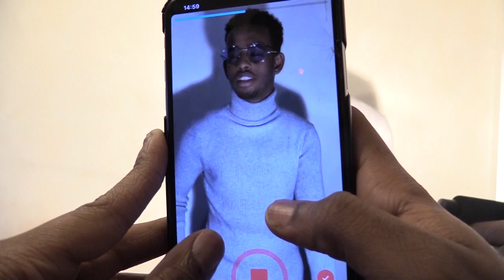Warbixin: Waqtiga iyo dhibta loo maro in muuqaal loo duubo TIKTOK iyo Instagram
Waa warbixin gaar ah oo aan idinkaga soo diyaariyay dhalinyarada iyo isticmaalka Tiktok